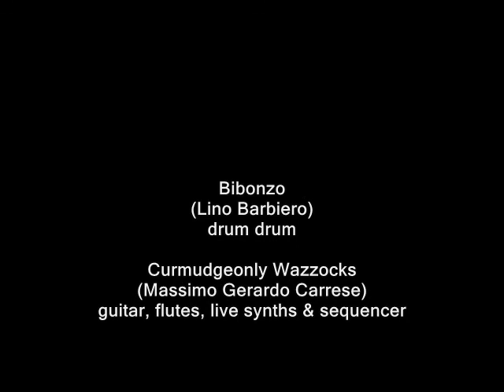Bi-Bon-Wazzocks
Bibonzo (Lino Barbiero)
drum drum

Curmudgeonly Wazzocks (Massimo Gerardo Carrese)
guitar, flutes, live synths & sequencer